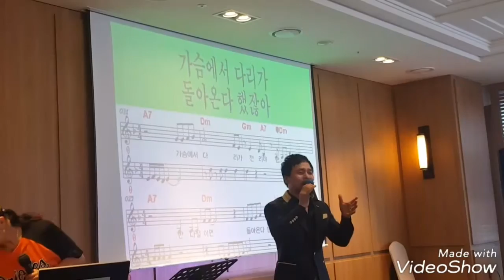수신자부담 /초대가수 남산/ 송광호노래교실 /송파농협